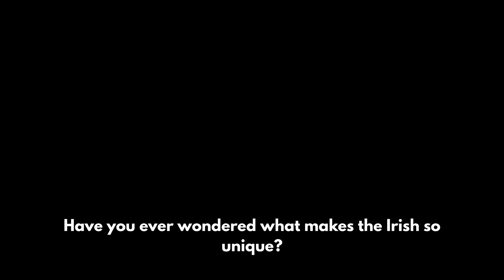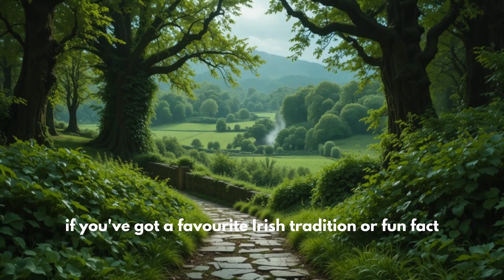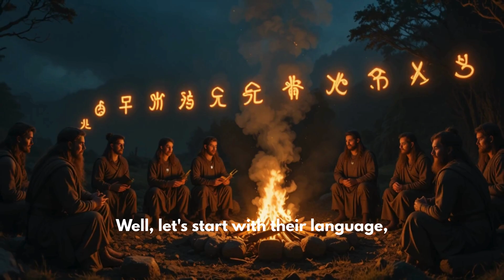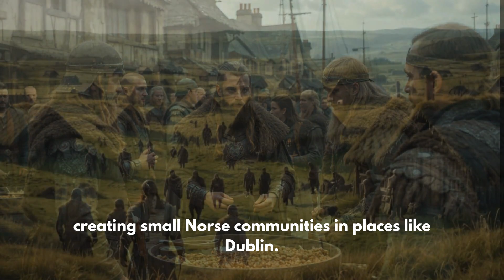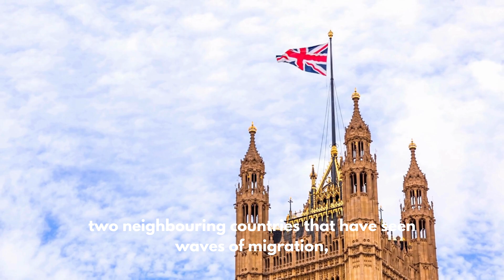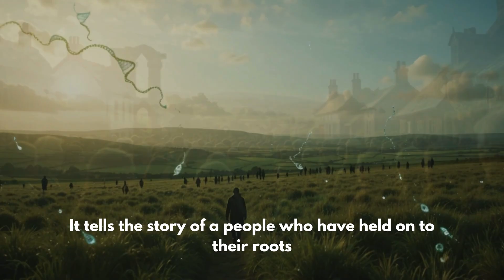What Makes Irish DNA So Unique Compared to Other Populations?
In this video, we dive deep into the fascinating story hidden inside Irish genetics — from ancient Celtic tribes and Viking settlers to Norman influences and isolated Gaelic communities. Discover how centuries of migration, geography, and cultural history shaped one of the most distinct genetic landscapes in Europe.

We break down:
The origins of Irish DNA
How Celts, Vikings, and Normans influenced genetic signatures
Rare genetic markers found more frequently in Ireland
Why Ireland’s geography helped preserve unique DNA patterns
What modern genetic studies reveal about Irish ancestry
How Irish genetics compare to other European and global populations

Whether you're Irish, exploring your ancestry, or simply fascinated by human genetics, this video uncovers the unique story written in the DNA of Ireland.